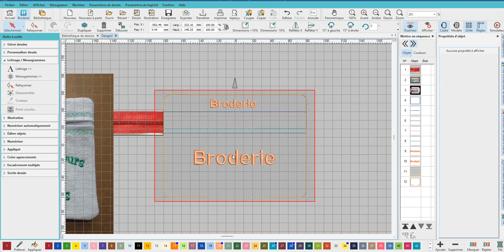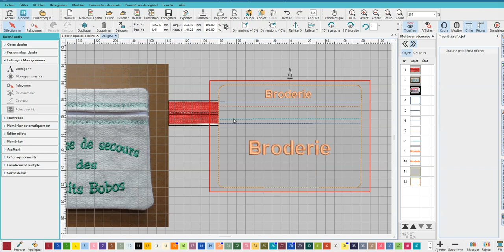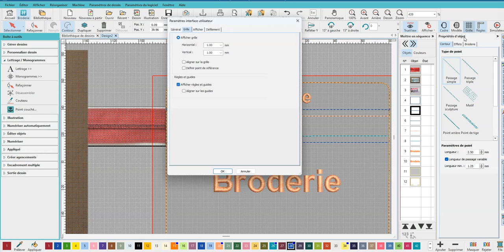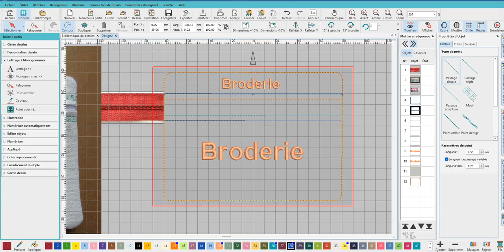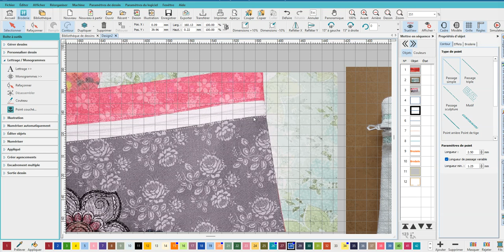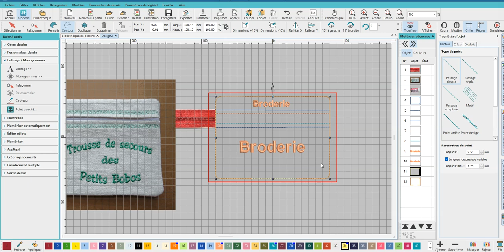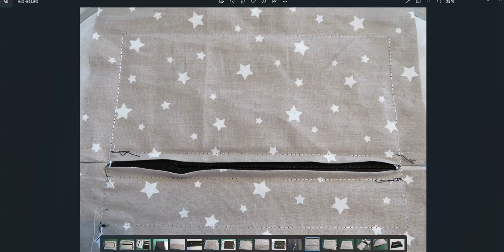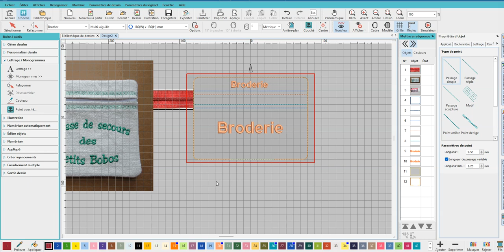pochette tout dans le cadre avec hatch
Créer une pochette tout dans le cadre ( ITH)